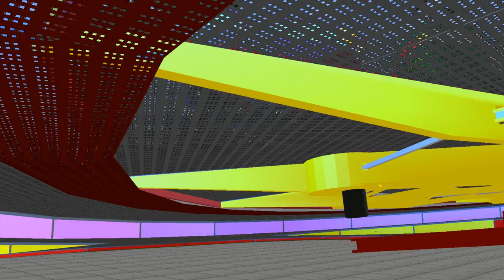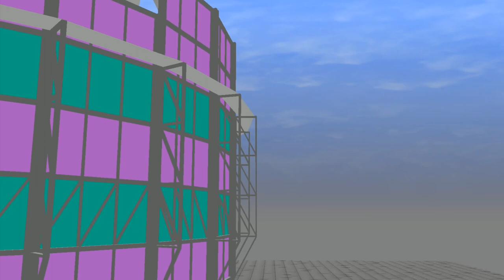Break Dance NO1 Kros.